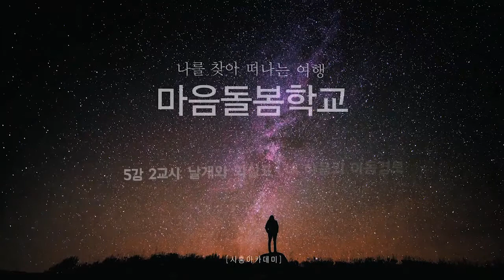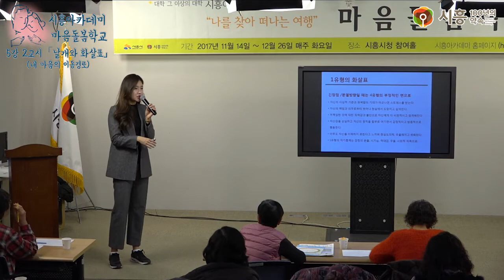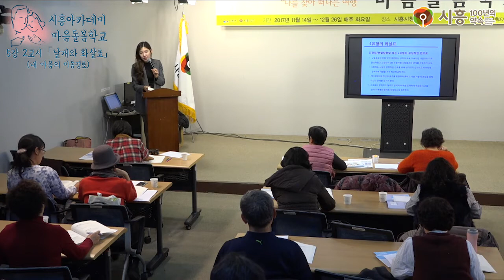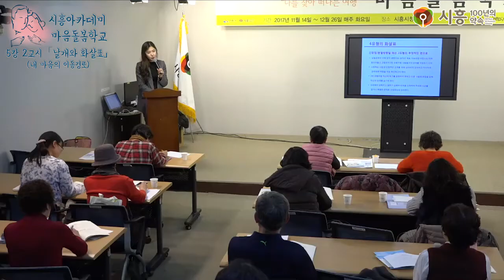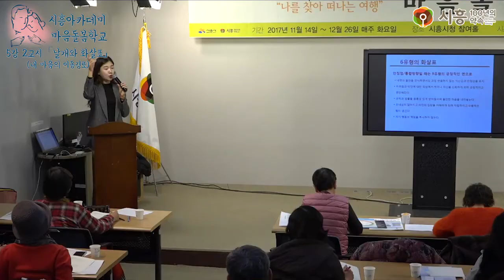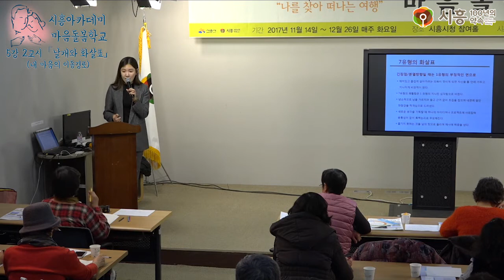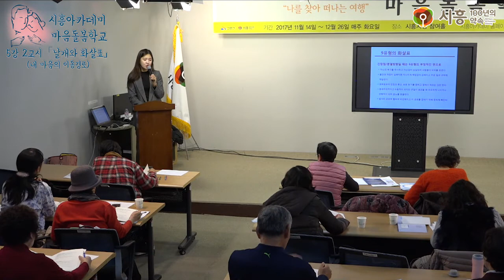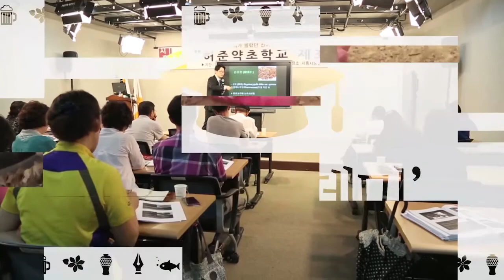[시흥아카데미] 마음돌봄학교 5강2교시 「내마음의 이동경로」 - 안인선(산업대학원 애니어그램 상담심리 전공)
[시흥아카데미] 마음돌봄학교 5강2교시 「내마음의 이동경로」

강의명 : 마음돌봄학교 5강2교시

내 용 : 날개와 화살표

강 사 : 안인선 (명지대학교 -산업대학원 애니어그램 상담심리전공)

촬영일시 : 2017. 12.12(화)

시흥아카데미 『마음돌봄학교』

■ 학교장 : 이 안 숙 /명지대학교 (산업대학원 애니어그램 상담심리전공)

■ 촬영 : 남소현 (시민vj)

■ 편집 : 남소현 (시민vj)

■ 제작 : 시흥시